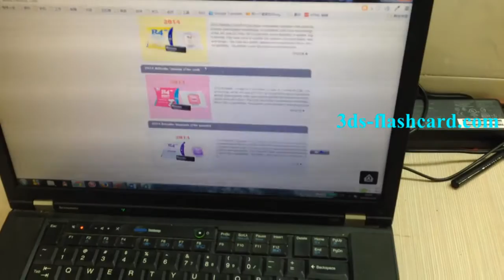[review] R4I SDHC Snoopy falshcart for Nintendo 2DS/3DS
2014 R4isdhc Snoopy is a new item on sale. It combined with core technology of R4, M3 and DS TWO. RTS (real time save) function is added. High-density chip was used to enable the games run more faster and last longer. The chip has better appearance and better Micro SD compatibility. The plastic case structure is more precise